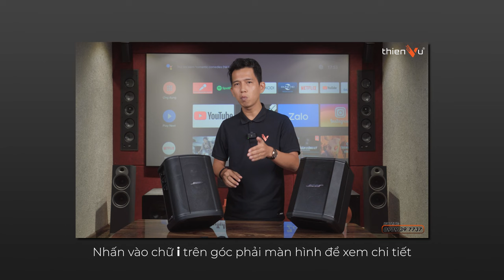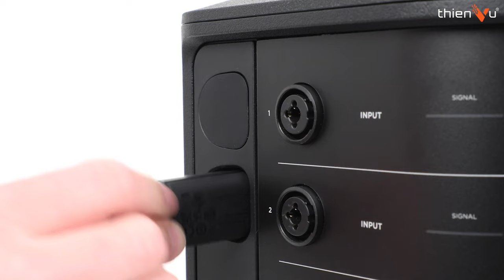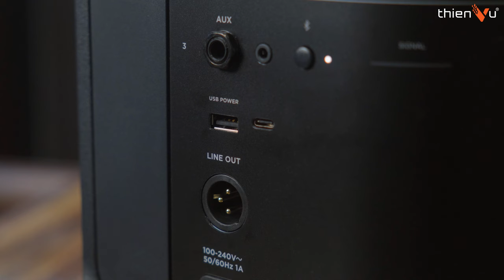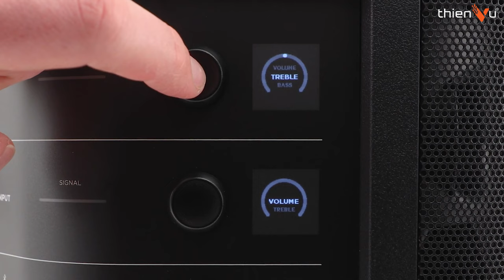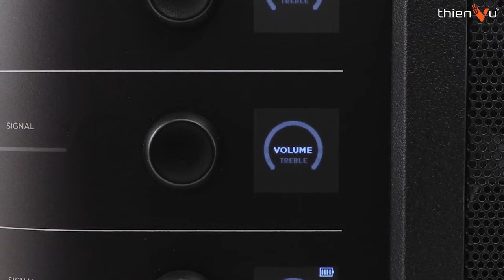BOSE S1 PRO+ Có Phải Là Phiên Bản Đáng Nâng Cấp? | Đánh Giá Sau 1 Năm Sử Dụng